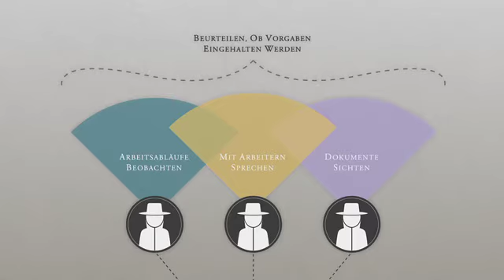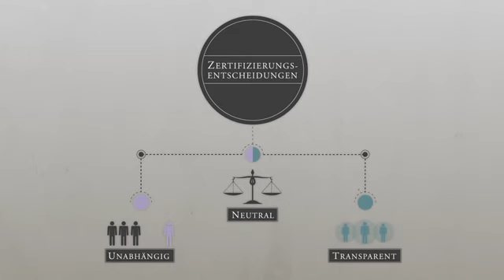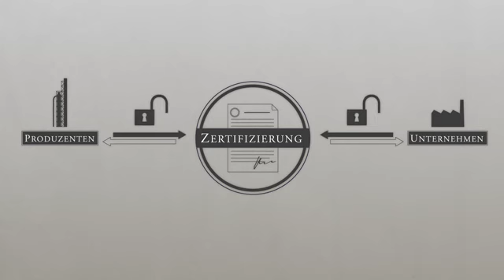Wie die Einhaltung von Standards kontrolliert wird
Standards weisen den Weg zur Nachhaltigkeit. Eine Zertifizierung als ein möglicher Kontrollmechanismus stellt sicher, dass ein Produkt oder eine Dienstleistung die sozialen und ökologischen Kriterien eines Standards wirklich erfüllt.